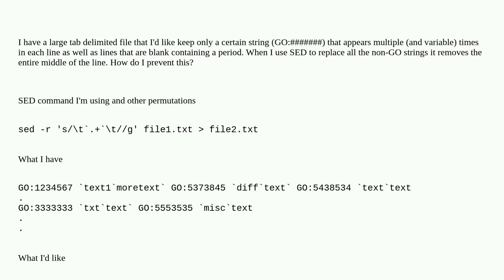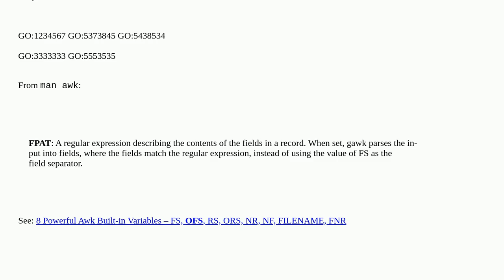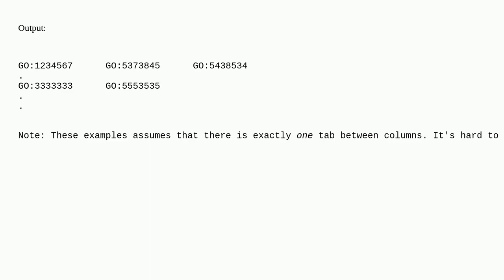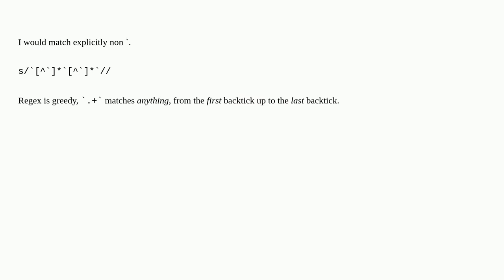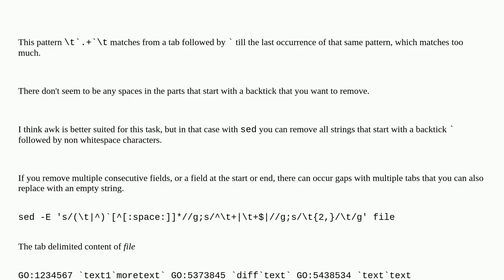removing multiple instances of a string in a line with sed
A special thanks goes out to the community

  csv replace sed unix